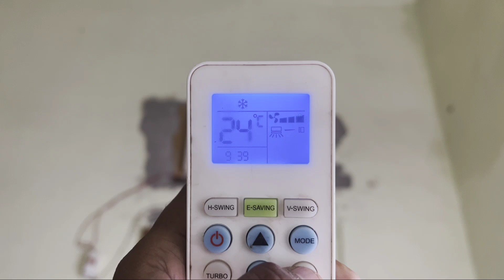Window AC Me Cooling Speed Kaise badhaye | How To Increase Ac Cooling | Lloyd AC Me Cooling Badhaye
Window AC Me Cooling Speed Kaise badhaye || How To Increase Ac Cooling | Lloyd AC Me Cooling Speed Badhaye